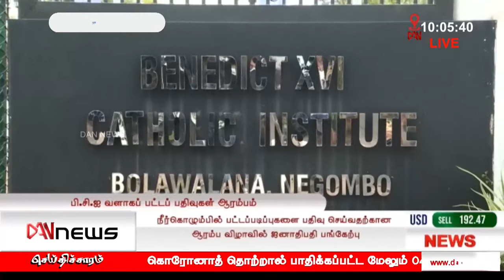டான் 10 மணி செய்திகள் | 16.01.2021